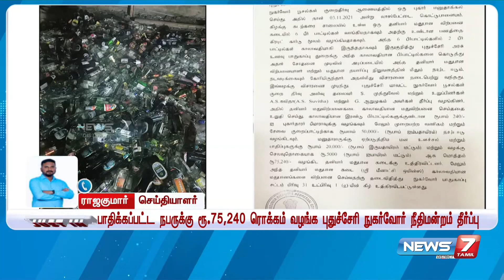புதுச்சேரியில் காலாவதியான பீர் விற்பனை செய்ததால்-ரூ.75,240 நஷ்ட ஈடு வழங்க உத்தரவு